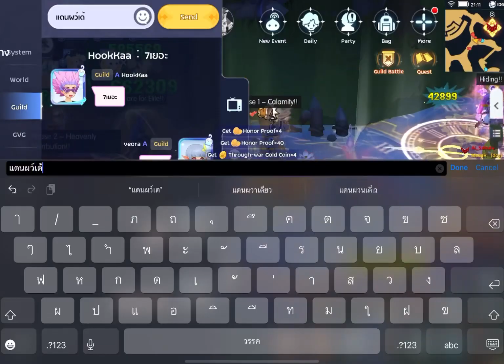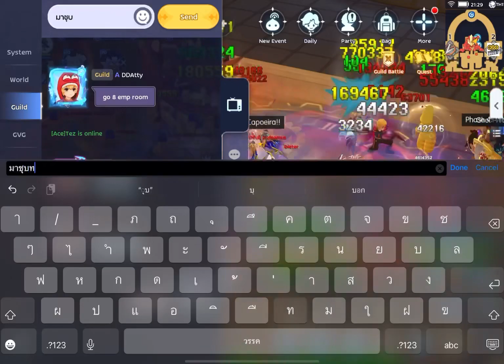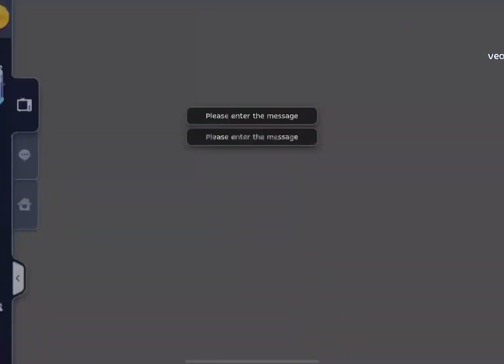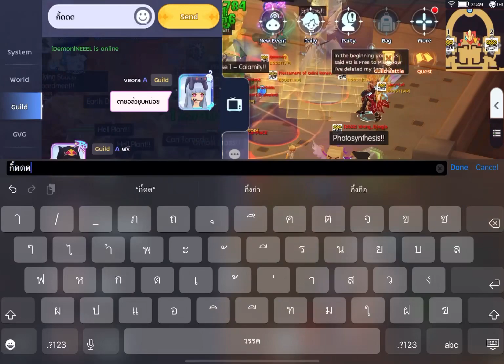[WOE]::13042023 - Songkran Day💦🪣